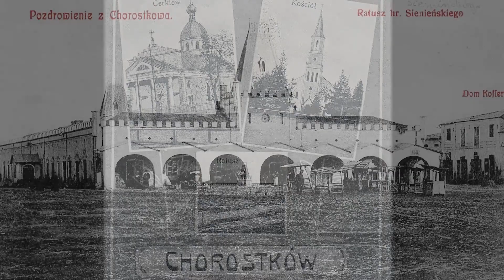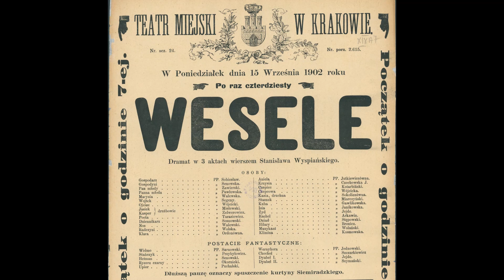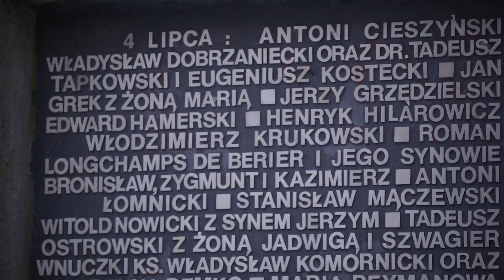Profesorowie Lwowscy - Prof. dr med. Jan Grek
Produkcja filmowa „Profesorowie Lwowscy” –  seria krótkich filmów ma przybliżyć sylwetki polskich profesów zamordowanych przez Niemców w lipcu 1941 r.  wkrótce po wyparciu ze Lwowa Sowietów. Zginęli za to, że byli Polakami,  elitą narodu, który próbowano zniszczyć. Zamordowano ich na podstawie sporządzonych wcześniej list proskrypcyjnych. Zbrodnia została określona w historii jako mord na profesorach lwowskich, jednak ofiarami byli też  członkowie rodzin i współlokatorzy naukowców. Łącznie zamordowano 38 osób.
Wśród ofiar lwowskiej zbrodni znalazł się m. in.:

Prof. dr med. Jan Grek, lat 66, profesor w Klinice Chorób Wewnętrznych UJK; rozstrzelany wraz z żoną Marią z Pareńskich, lat 57, uwiecznioną przez Stanisława Wyspiańskiego w „Weselu”.